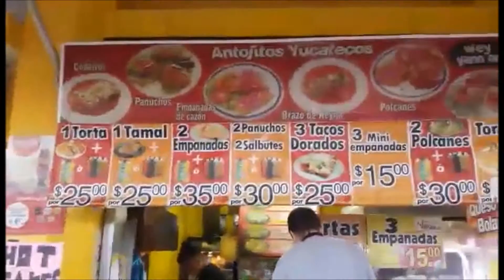NOM NOM NOM AKA LAS PALAPAS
This vlog is a bit of a shambles as I spoke before it recorded, apologies! Enjoy the nice footage of one of my favorite places in Cancun, Parque Las Palapas!